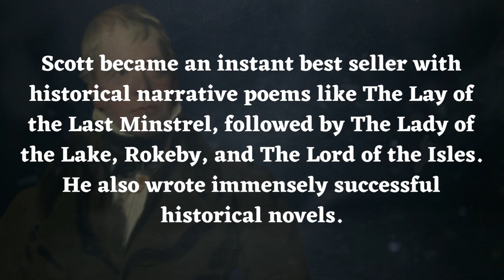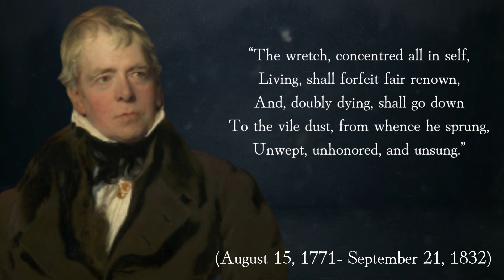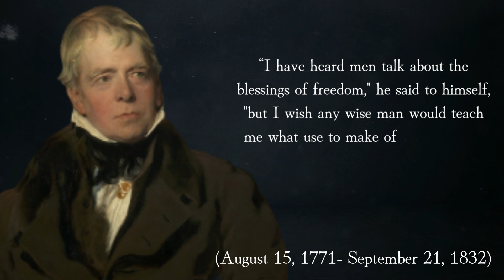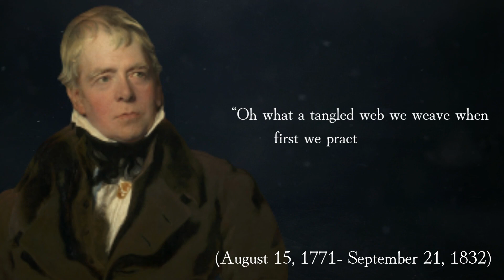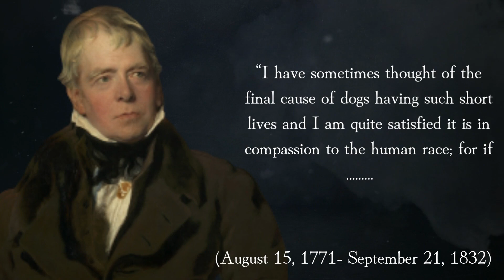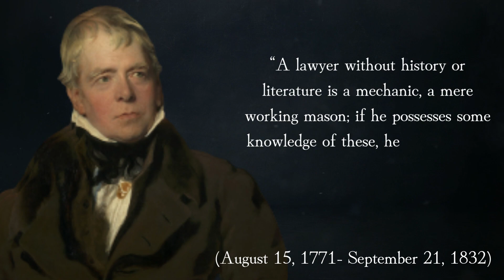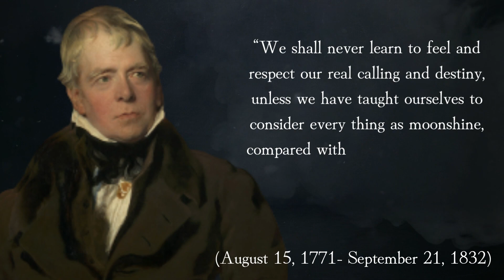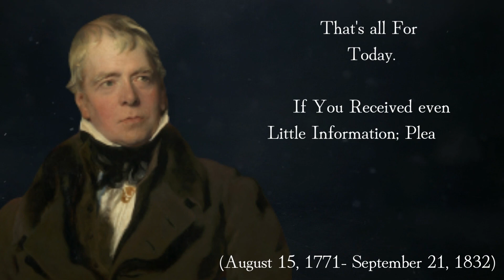Walter Scott Quotes which can Motivate you, Inspire you and Can help you Achieve your Goals fast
Walter Scott was a Scottish historical novelist, poet, playwright and historian. Many of his works remain classics of European and Scottish literature, notably the novels Ivanhoe, Rob Roy, Waverley. Walter Scott had a major impact on European and American literature.

We hope you enjoyed these quotes and our video with Walter Scott quotes in general, a lot of time and effort was invested in it.